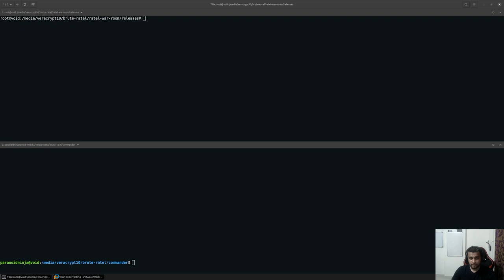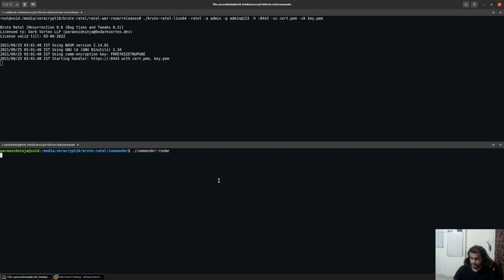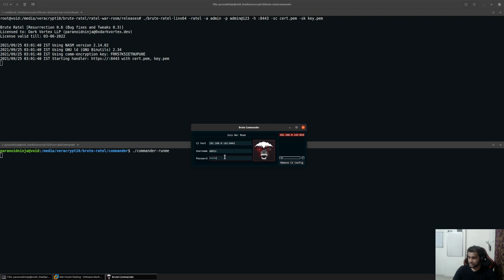1. Introduction to Brute Ratel C4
This video provides a brief introduction towards Brute Ratel C4.